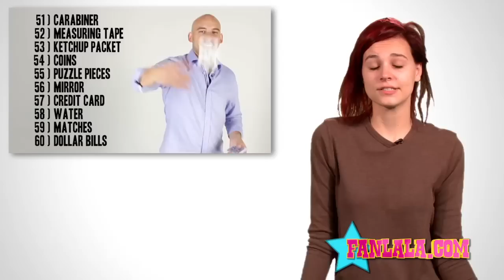Magic Tricks | Secrets Revealed?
Do you believe in magic? Check out this viral video with all secrets revealed. Soren doesn't believe in magic but it's science.